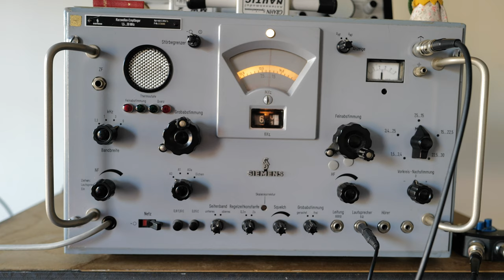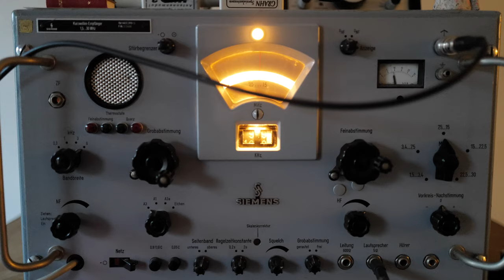MRA QRP little LOOP antenna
unboxing, repairing, assembly and testing
a lovely little loop antenna. great service from the seller